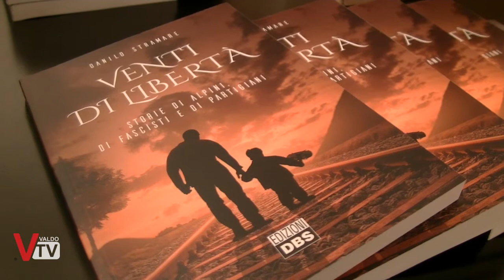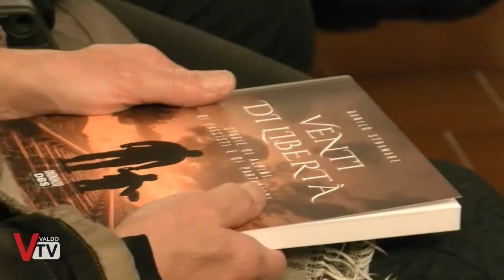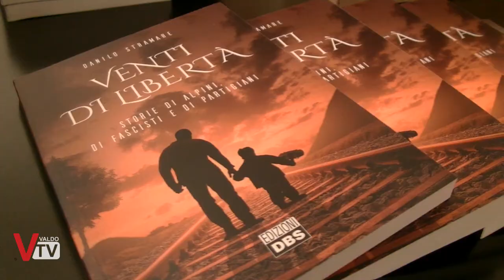Presentazione del libro "Venti di Libertà" di Danilo Stramare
Ricostruire atmosfere,  usi,  costumi,  mentalità, così da farli rivivere al lettore, questo è quello che Danilo Stramare ha realizzato con il suo ultimo romanzo “Venti di Libertà – storie di alpini, di fascisti e di partigiani”.
Ambientato nel periodo tra il 1943 ed il 1945  nelle Prealpi Bellunesi e Trevigiane, tra Segusino, Valdobbiadene, Vittorio Veneto e la sinistra Piave bellunese, il libro è stato presentato venerdì 24 Novembre in sala Zancaner di Segusino.